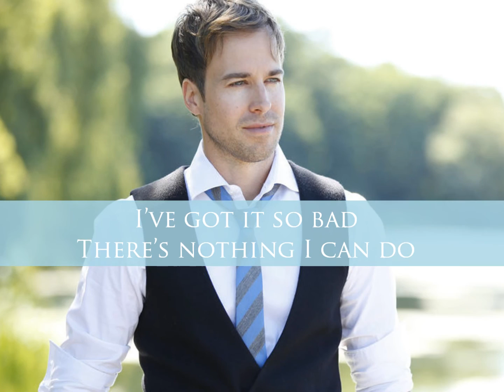Luke McMaster "Punch Drunk Love" Lyric Video